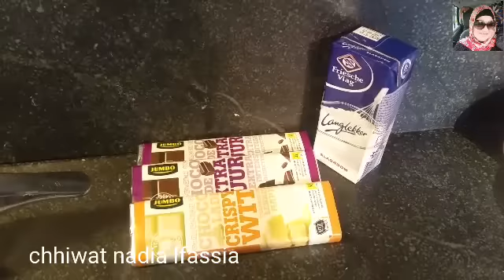حلوة اقتصادية بمكونات متوفرة في كل بيت تستحق التجربة من تقديم نادية الفاسية